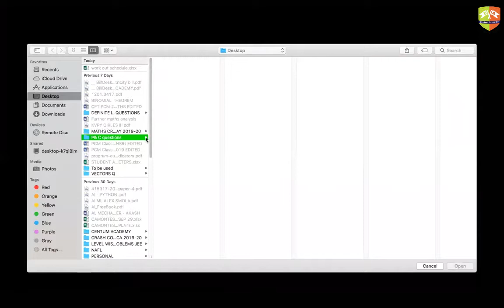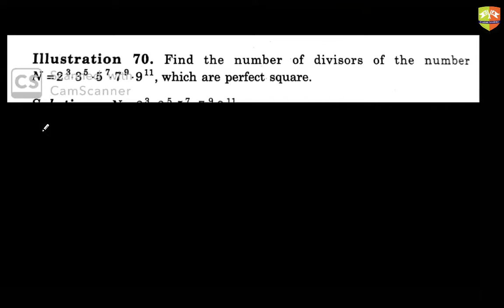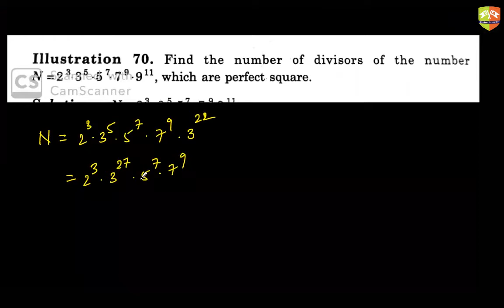XI PERMUTATIONS & COMBINATIONS XII